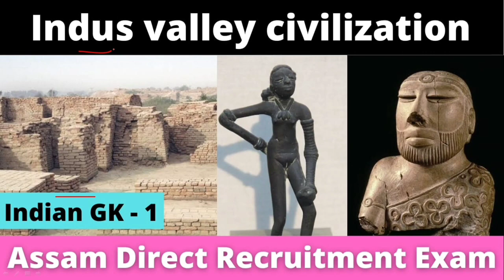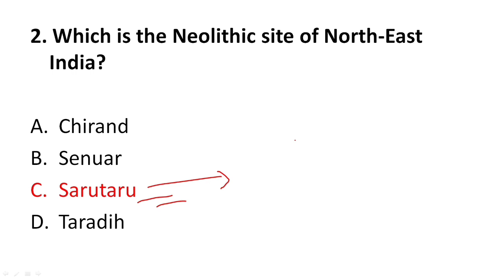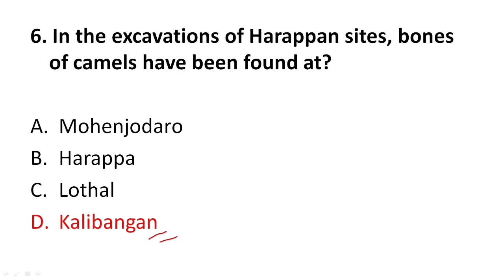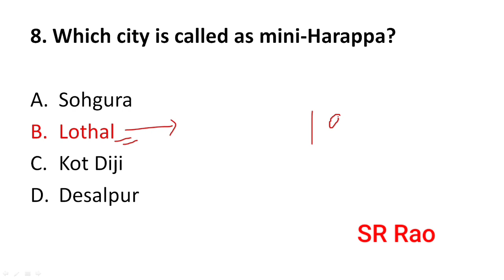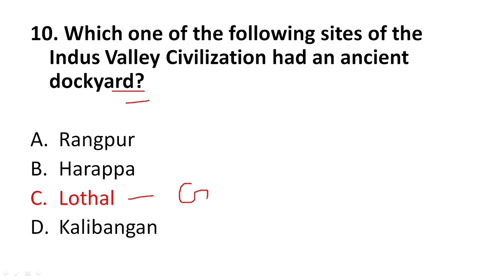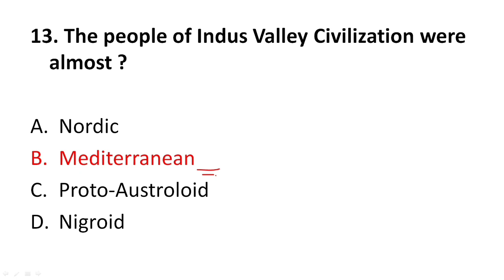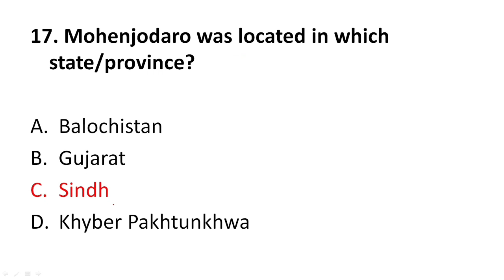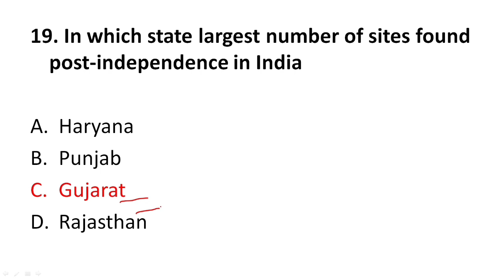Assam Direct Recruitment 2022 | Indian GK | Seba Social studies | Indus valley civilization part 1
Indian gk for Assam Direct Recruitment exam 2022. I have started this indian gk series for adre based on seba social studies. All video will be in chronological manner from indian history. This video is 1st part of this indian history series on indus valley civilization in Assamsese. All indus valley civilization questions are in mcq form. I hope this series will be helpful for Assam direct recruitment exam.